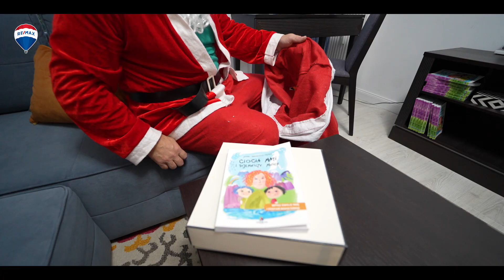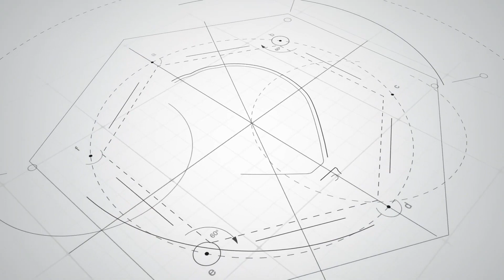Apartament w Kompleksie Zachodnia, Zielona Góra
Wyjątkowo piękne mieszkanie! Jasny, przestronny i elegancki apartament położony w bardzo dobrej lokalizacji Zielonej Góry. Nieruchomość zlokalizowana jest na parterze w apartamentowcu z windą. Lokal otoczony został w pełni zagospodarowanym ogrodem. Do mieszkania przynależy komórka lokatorka oraz podziemny garaż z bramą wjazdową. Mieszkanie jest niezwykle przemyślane, pozwala cieszyć się nowoczesnym wykończeniem wnętrz, w którym jednak nie brakuje dobrze zaaranżowanego miejsca do przechowywania. To elegancko i niebanalnie urządzone mieszkanie posiada funkcjonalny rozkład, jest gotowe do wprowadzenia i nie wymaga nakładów finansowych, gdyż jest sprzedawane z pełnym umeblowaniem! Mieszkanie zostało wykończone z wysokiej jakości materiałów, zastosowano w nim hiszpańskie gresy, w salonie ściany ręcznie zdobione, co nadaje artystycznej niepowtarzalności.